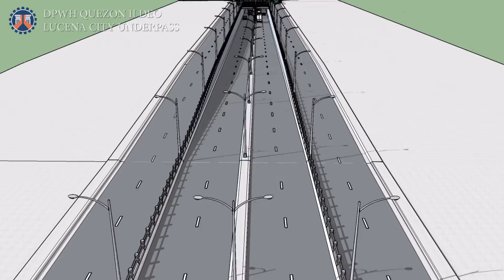LUCENA CITY UNDERPASS BEFORE-DURING-AFTER 2